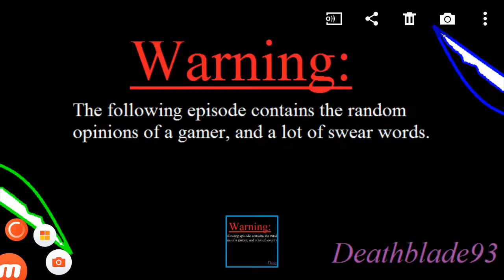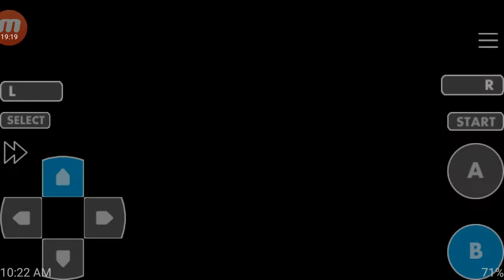1st Death No! Pokémon Sapphire Extreme Randomizer Nuzlocke Ep.3!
What up people Deathblade93 here bring you another episode of Pokémon Sapphire Extreme Randomizer Nuzlocke. The 2nd game I owned of the Hoenn region. In an extreme randomizer nuzlocke everything is randomized the Pokémon, There typing, The Pokémons evolutions, the moves they learn, the TMs/HMs they learn, there abilities, the items, the TMs moves are randomized, the only thing I didn't randomize is the Pokémons stats.

I will be evolving all dead Pokémon that can evolve at the end of the series!

New episodes uploaded when I have the time!

1st: Must Nickname Your Pokémon for close bonds!

2nd: Can only catch 1 Pokémon in each Route/Area!

3rd: If a Pokémon faints it is considered dead so box it or release it depending on game version!

4th: Dupes/Species Clause is if you run into a Pokémon you caught/have same evolution line you can skip it to catch a different Pokémon!